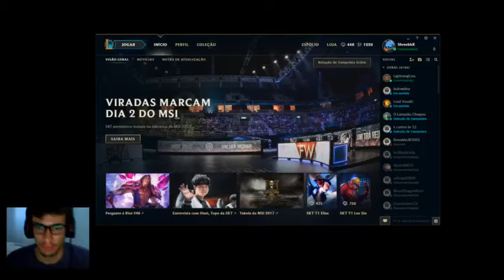O Bronze diferenciado! =)